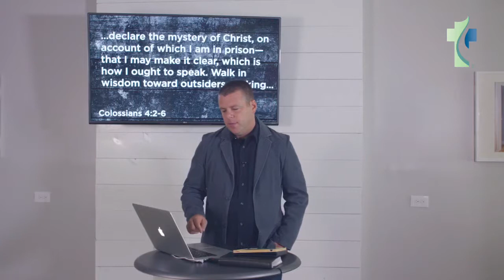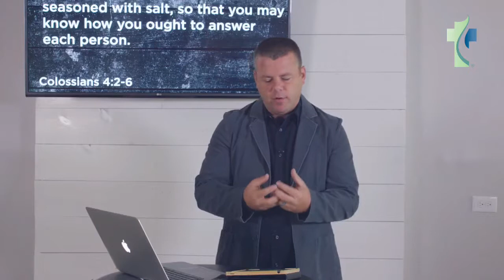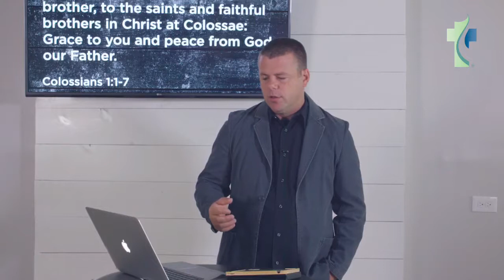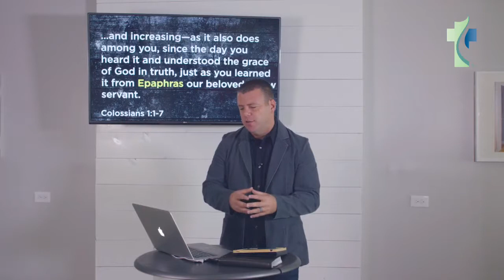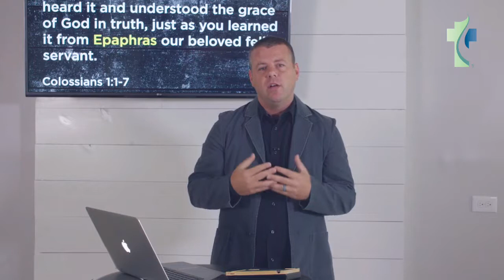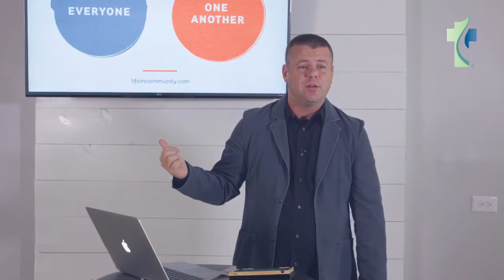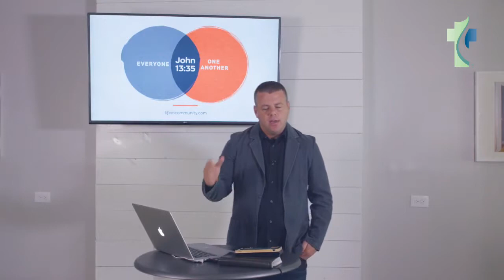Conference - July 26, 2017 - Dustin Willis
Dustin Willis' Keynote for SDB General Conference - Life on Mission